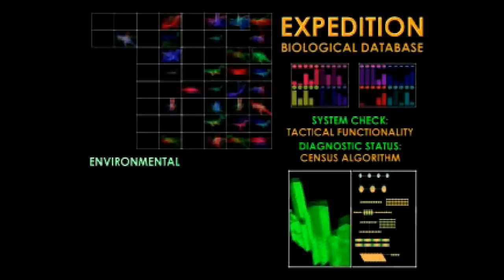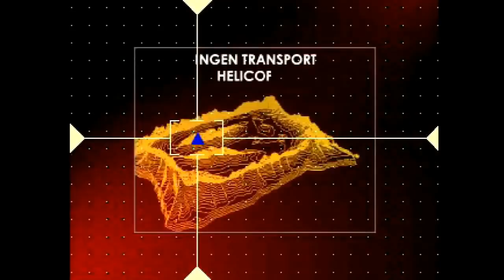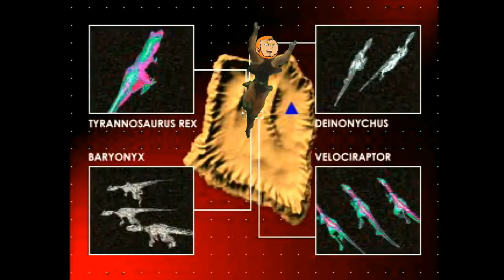Super Best Friends Play: JURASSIC WEEK Compilation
AH AH AH, YOU DIDN'T SAY THE MAGIC WORD.